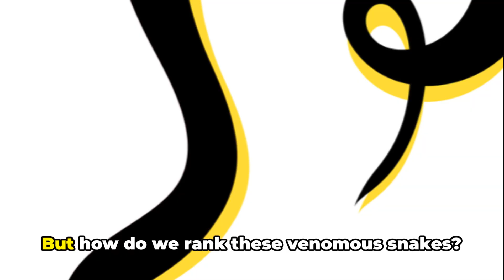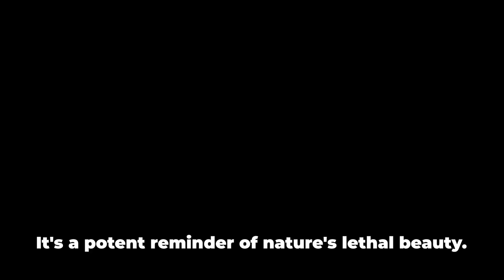In Search of the Truth about Serpents of Peril: unveiling the top 10 deadliest snakes in the world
Did you know that there are more than 3,000 types of snakes on the planet? Of those, about 600 are venomous. An even smaller number of venomous snakes are so venomous that you may not even believe it. However, what might the most venomous snake in the world be, and what makes them so dangerous? Is it the amount of venom, the potency of the venom, or both!?

Scientists measure how venomous a snake is by using a toxicology test called the median lethal dose, also known as LD50. The smaller the number, the more venomous the snake. By applying this scale, we can determine what the most venomous snakes in the world are.

Whether it be the huge amount of venom injected or the absolutely dangerous potency levels, we’ll use this scale to show you the ten most venomous snakes that rise to the top. Let’s get started!